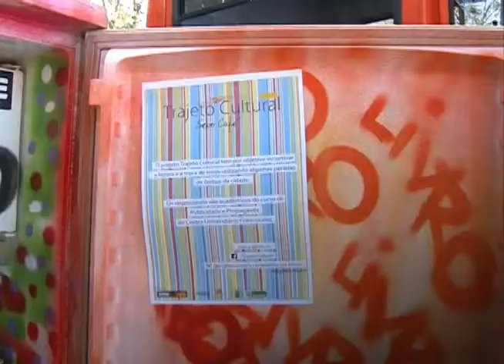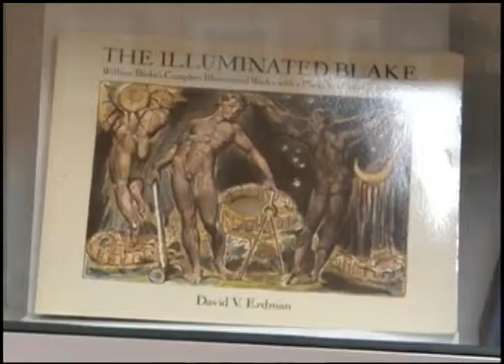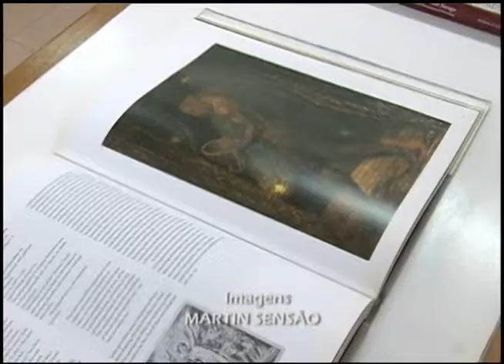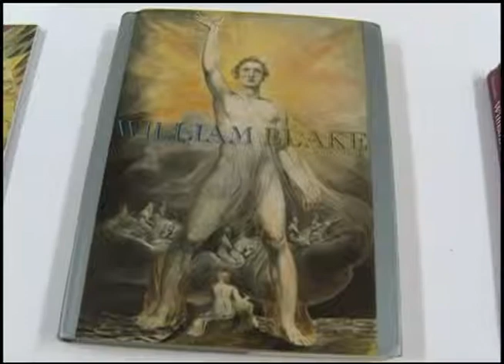Jornal da UFSM - 14.08.2014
Os destaques do Jornal da UFSM no dia 14 de agosto foram:
- página de rede social "Pessoas de Santa Maria", mantida por servidor da Universidade;
- geladeiroteca que estimula a leitura;
- a possível reforma da estatuinte universitária;
- grupo de pesquisa sobre o poeta, pintor e ilustrador inglês William Blake.